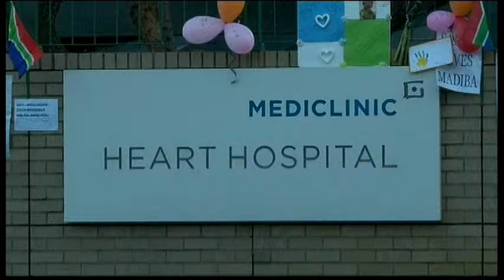6046WD SOUTH AFRICA-MANDELA MORNING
6046WD SOUTH AFRICA-MANDELA MORNING